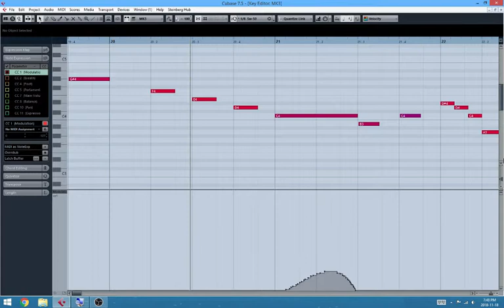November 18 2018 #855 Super Audio Cart